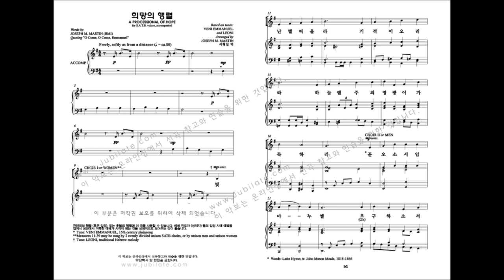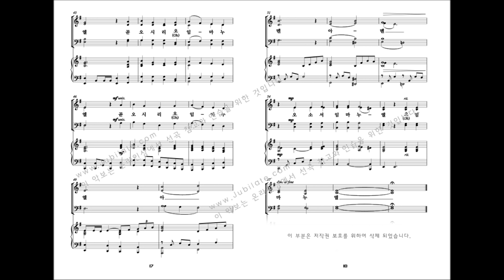[성탄절 칸타타] Joseph M.Martin '기적을 만나다' 02.희망의 행렬